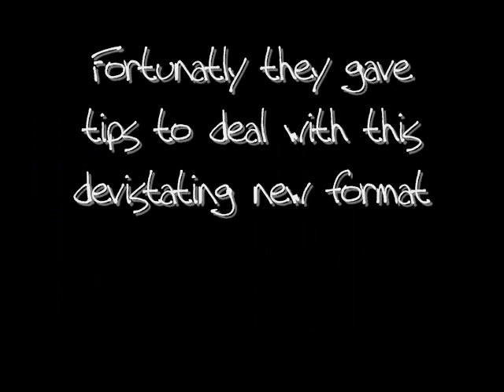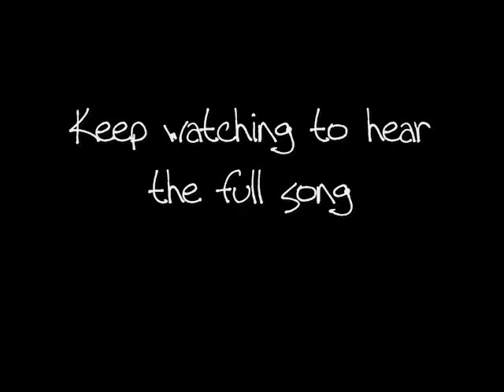April 1st 2009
The day of reckoning?